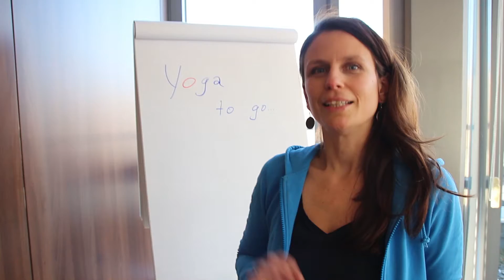Yoga to go Folge 11: "Die beißende Bürowade"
Ihr Job ist stressig? Sie haben keine Entspannung? Mit Deutschlands erster Yoga-Torin: Verena Strauß, unserer Radiomoderatorin mit Yoga-Diplom machen Sie ein kleines bisschen Yoga für zwischendurch.